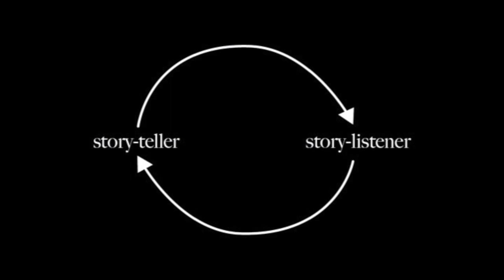The Creative Power of Listening | Margot Bowman | TEDxGoodenoughCollege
The act of listening may seem humble but it connects us to a consciousness that is bigger and bolder than all that we could ever dream of and in this process is a special kind of hope.  Born and raised in London Margot Bowman uses film to build bridges. Accessible spaces of possibility and power that connect us to ourselves and each other.

Inspired by her home city's legacy of club culture; creativity, freedom of expression and community set the tone for her visually striking approach to storytelling.

Using the medium to explore identity and belonging through this lens her internationally recognised work (CICLOPE, EMMY’s, D&AD, UKVMAs, BRITISH ARROWS, CANNES LIONS) spans documentary, music video, commercial and narrative filmmaking.

Represented by PRETTYBIRD her commercial clients include NIKE, SIMPLE, HEY GIRLS, and CARHART with narrative/documentary commissions from the likes of CHANNEL 4, THE TATE, DAZED and NOWNESS.

Bowman is a Royal Society of the Arts Fellow and a member of the PBS / POV cohort at the 2022 Wyncot Fellowship. COMING HOME, her recent documentary short had its World Premiere at SXSW 2022 and will be broadcast in the 35th season of PBS’ iconic POV series. This talk was given at a TEDx event using the TED conference format but independently organized by a local community.